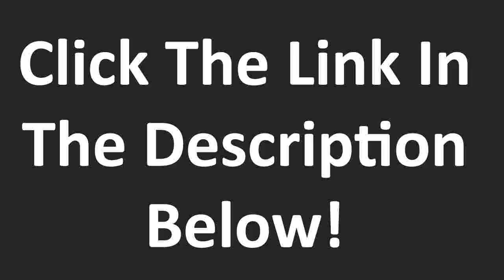buena vista colorado lodging